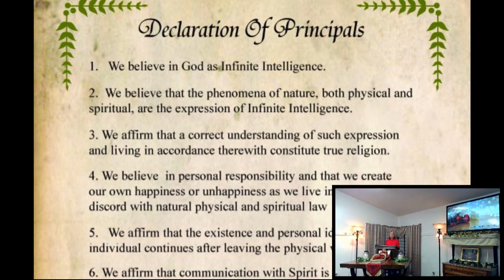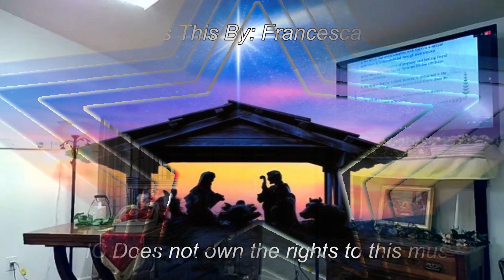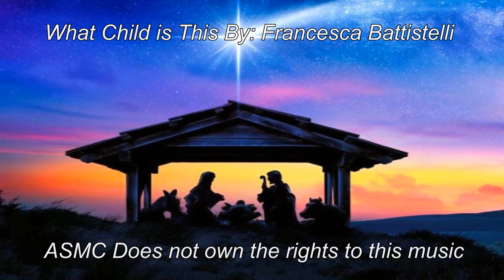12.10 Advent The Bible and Consciousness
Title:  Advent: The Bible and Consciousness
Scripture: Malachi 3:1
Meditation Music:  What Child is This By Francesca Battistelli
Delivered By: Rev Alma Swatzwelder
Date: Decmeber 10, 2023
Sunday Service Live Stream Every Sunday at 11AM on Facebook Please see our event listings on Facebook, Meetup,  And our website for details and links
Thank you for joining us. If you would like to make a donation, please do so via the donation page on our website. We appreciate your donation as it helps us to better serve you and our community.
Track Title: Relaxing Music for Sleep, Meditation,
Copywrite Free
*ASMC does not own the rights to any music used during our services.